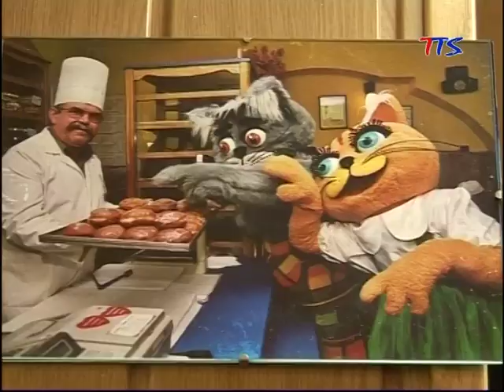Tłusto w tłusty czwartek